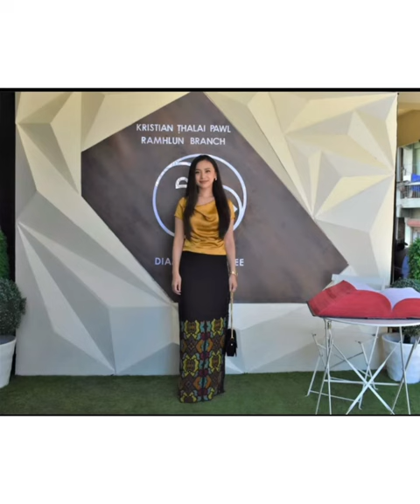Fiona Pachuau Sunday Dress photo collection